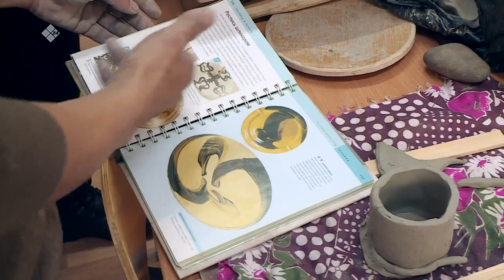«Эр бэрдэ» (20.10.22)